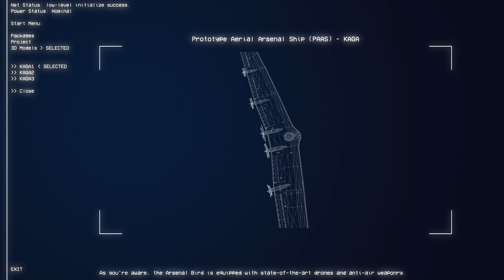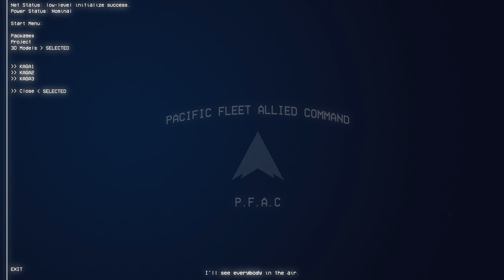Ace Combat Briefing: The Pacific Arsenal Bird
Sequel to the original take of the AC style of briefing. I'll try to answer questions to any comments this time around.

Special Thanks to:
Niccy - Animations & Review
Video Copilot - VC Orb
Substep - AB Model

Main compositors: Testukazu Nakanishi and Hiroshi Okubo